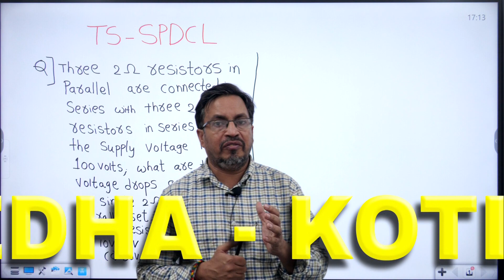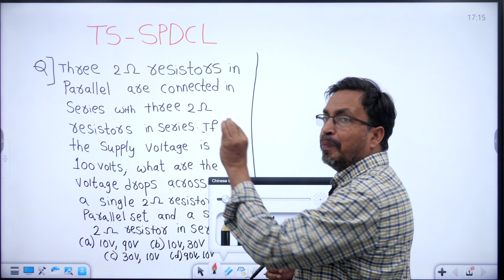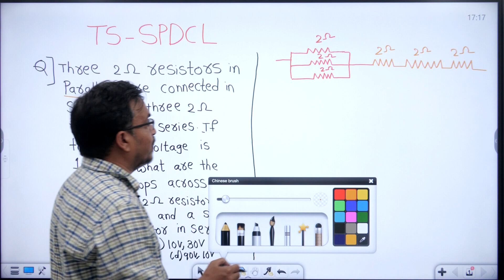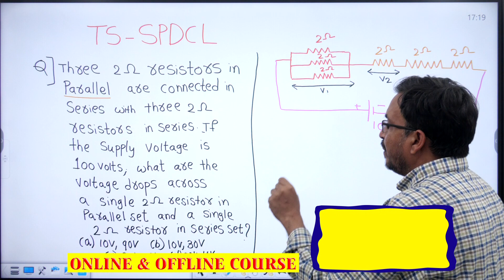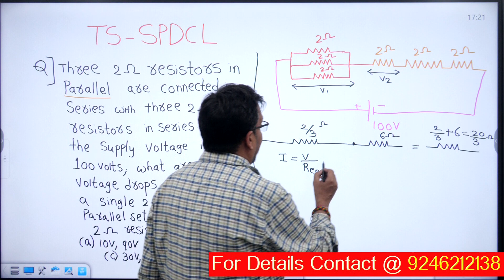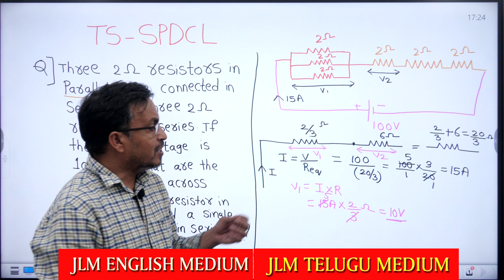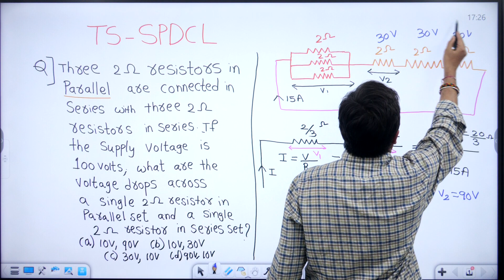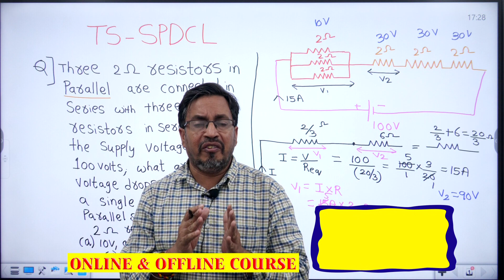JLM-TSSPDCL || Fundamentals of Electricity || By Partha Sir || Saimedha Koti - HYD